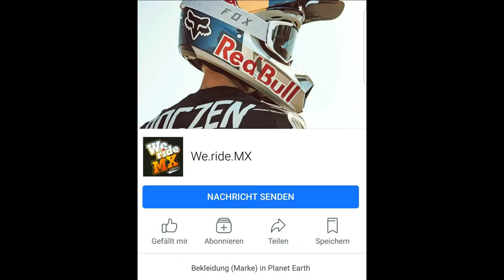GoKart fahren in Erfurt Part 2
Die neue GoKartbahn mal getestet, da das Wetter zu schlecht zum Moto fahren war!

Für alle Dirtbike-Fans, ihr findet uns auch auf Facebook!!!